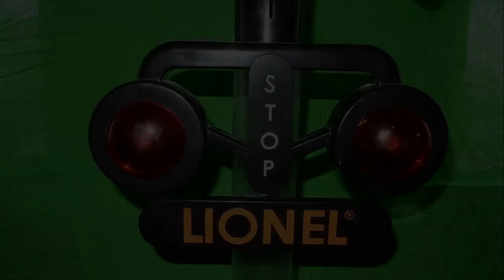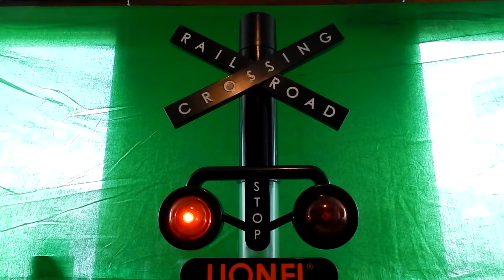Railroad Crossing Sign Coin Bank With Lights & Sound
Lionel Trains Railroad Crossing Sign.
 Coin Bank .
Very rare in the Netherlands and the rest of Europe.